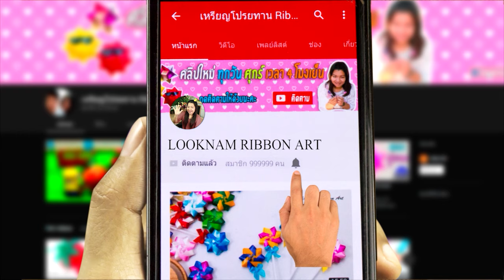DIY Mini Bag from Water Bottle Caps ,miniature crafts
Cute mini bags made from water bottle caps